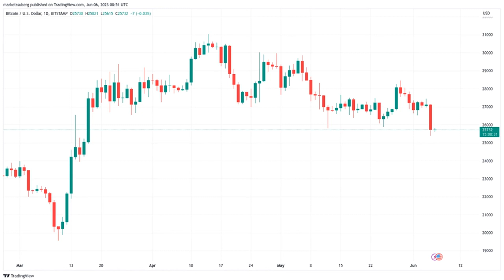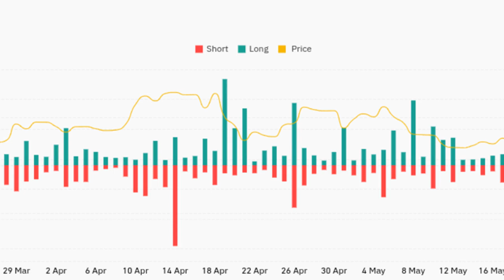Bitcoin traders bet on $24K BTC price as market digests SEC vs. Binance